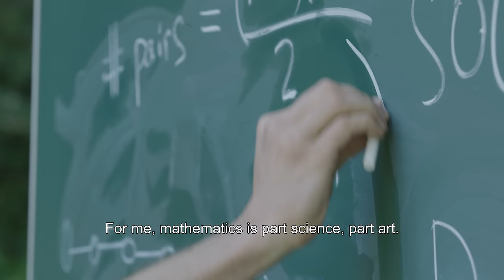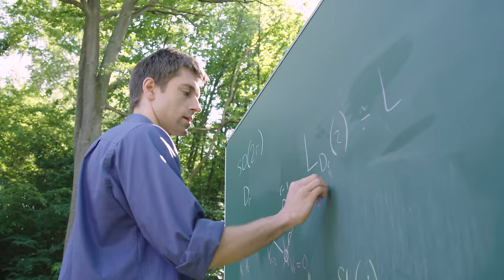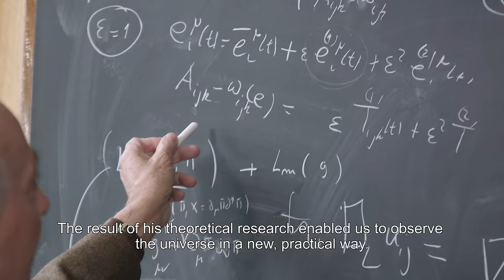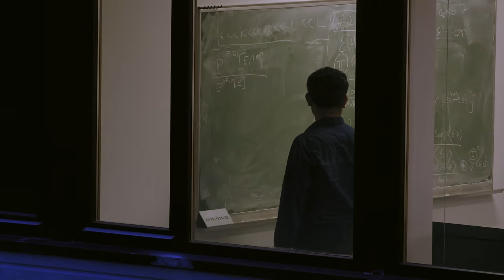IHES, a temple for math and physics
A centre dedicated to fundamental research

The Institut des Hautes Etudes Scientifiques (IHES) is an advanced research institute in mathematics, theoretical physics and all related sciences.

The Institute offers exceptional scientists a place where they can devote entirely to their research, without any obligation of teaching or administrative tasks.

"A total freedom of research for outstanding researchers."

Un centre dédié à la recherche fondamentale

L'Institut des Hautes Etudes Scientifiques (IHES) est un institut de recherche avancée en mathématiques, physique théorique et toute autre science qui s’y rattache.

L'Institut offre à des scientifiques d’envergure exceptionnelle un lieu où ils peuvent se consacrer entièrement à leurs recherches, sans aucune obligation d’enseignement ou de tâches administratives.

“Une liberté totale de recherche pour des chercheurs exceptionnels.”

Crédits
Production et réalisation : Mandarine / Hélios Azzollini
Images : Samuel Beis / Raphaël Pallin / Nicolas Monterrat
Montage : Hélios Azzollini / Joël Bruandet